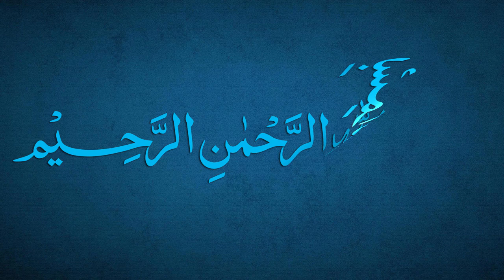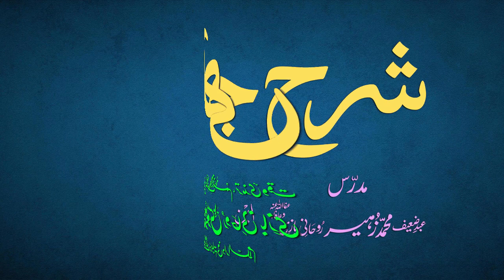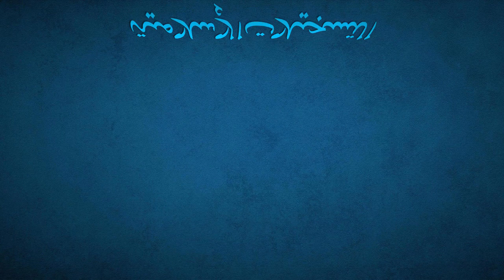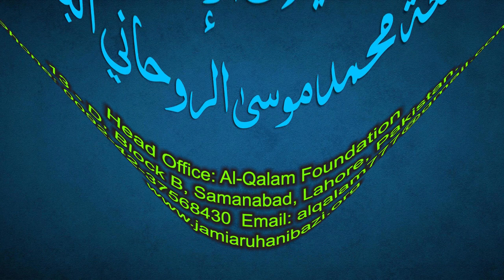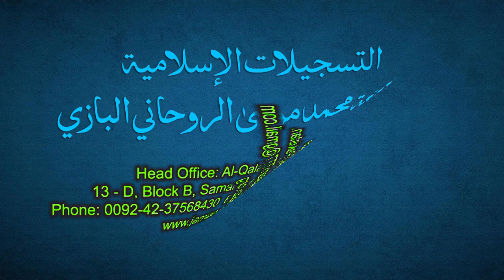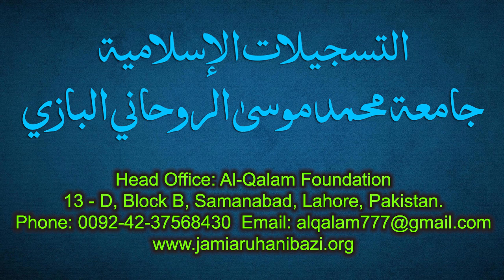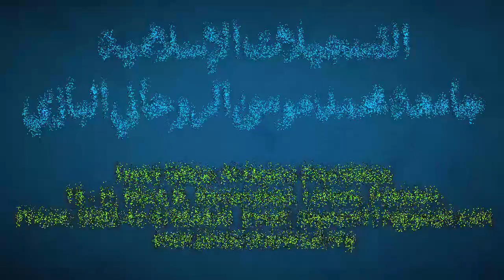Sharh-e-Jami Dars 94 - page 68 | Maulana Muhammad Zuhair Ruhani Bazi | 02/11/2021 | شرح جامی